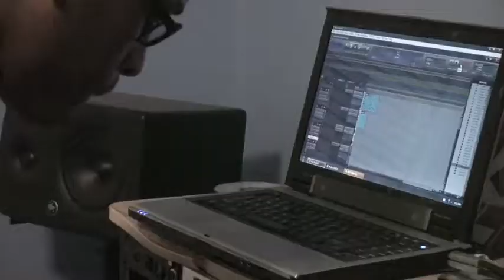SiHK Documentary Trailer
For Sometime The SiHK Brothers have been gathering footage of their daily lives in hopes that the voices of their work will be heard. The advocates plan on putting together a documentary about themselves in support of art.

Filmed & Edited by Adam A. Anderson